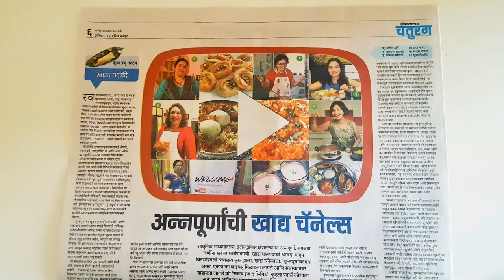100K Celebrations Vlog | Madhura's Newspaper Coverage | Few Updates | MadhurasRecipe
recipe/marathi-video-recipes

वडा पाव | Vada Pav Recipe by madhurasrecipe | Mumbai Vad Pav | How to make Batata Vada Chutney